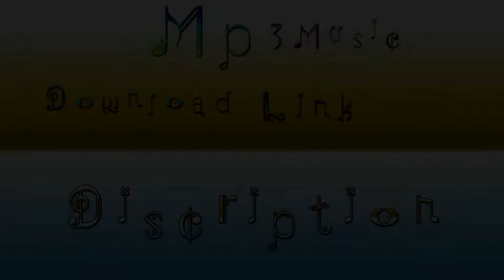Electric Throne । Free Background Music Video। FDM - Free Download Music